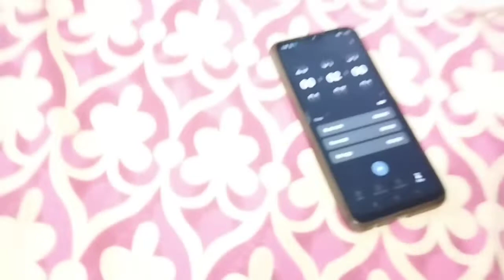Spaghetti Challenge 🍝🍝🍝 | vlog48 | aaj to maza agya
paghetti Challenge  | Challenge | vlog48 | aaj to maza agya

🌟Thankyou all